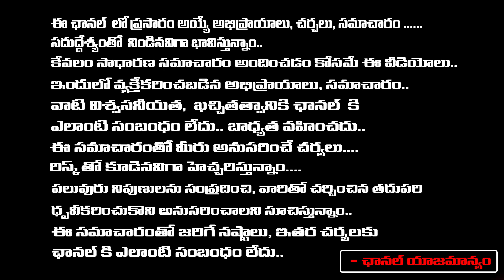Ambati Rayudu Entry In to Jaganasena Party | Pawan Kalyan Call To Ambati | First Telugu